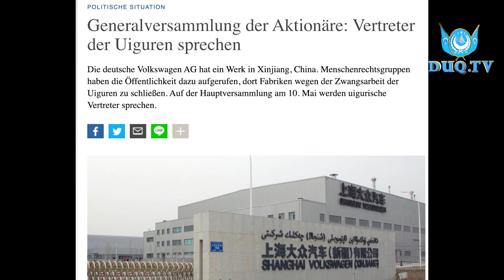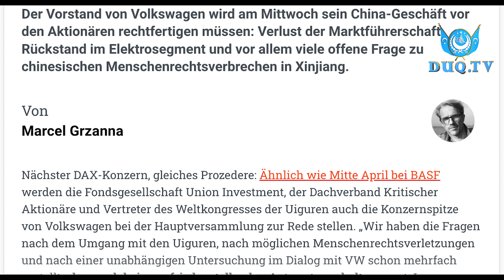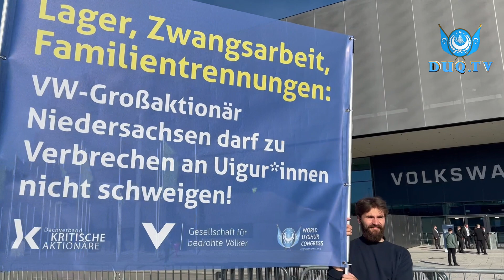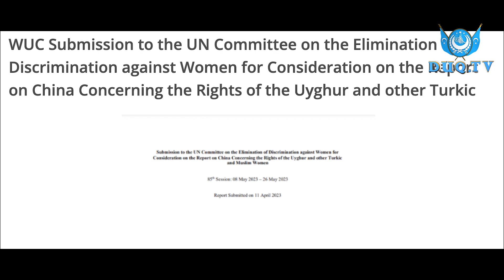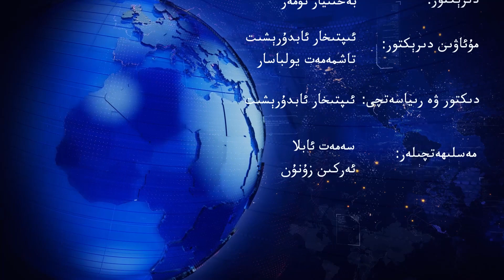‏DUQ TV . күндилик хәвәрләр 2023-05 -11/كۈندىلىك خەۋەرلەر